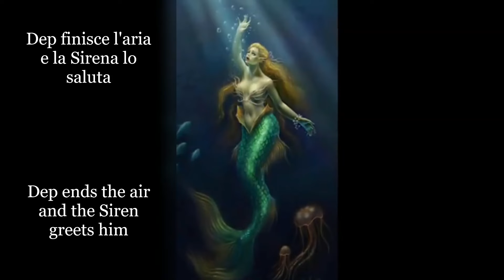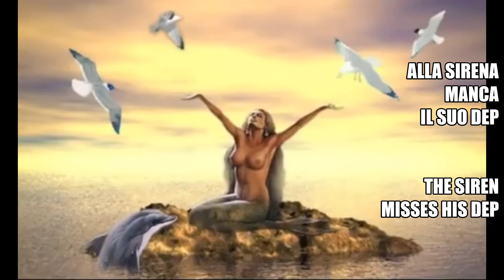Underwater Archeology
Underwater Archeology, In the abysses of the island, the web